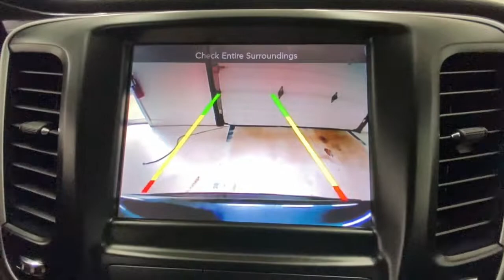2016 Chrysler 200 Rochester, Victor, Pittsford, Webster, Spencerport, NY VT43297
Granite Crystal Metallic Clearcoat Used 2016 Chrysler 200 available in Rochester, New York at Auction Direct USA Rochester. Servicing the Victor, Pittsford, Webster, Spencerport, NY area.

New Tires & Brakes!! Navigation/GPS, Bluetooth, Backup Camera, Leather Interior, Heated Steering Wheel, Heated Seats, Power Driver Seat, Remote Keyless Entry, Push Button Start, Steering Wheel Mounted Audio Controls, Satellite Radio Capable, USB Port, Alloy Wheels. This vehicle gets 36 miles per gallon on the highway!!!